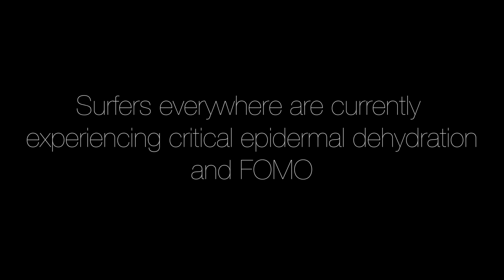Covid-19 Surfing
We aren't letting the apocalypse stop us. Tag a mate who can relate!

What's your homebreak??

A Product of Boredom by Michael Garlich and Sam Jacobs